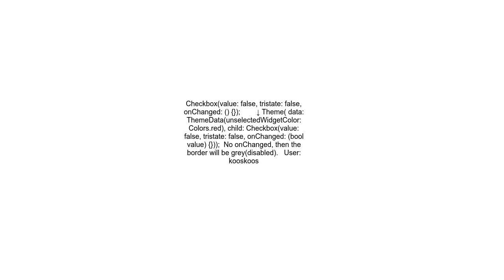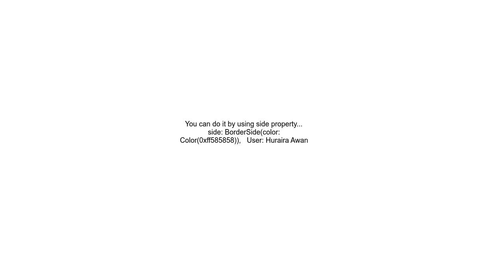How to change border color of checkbox in flutter dart